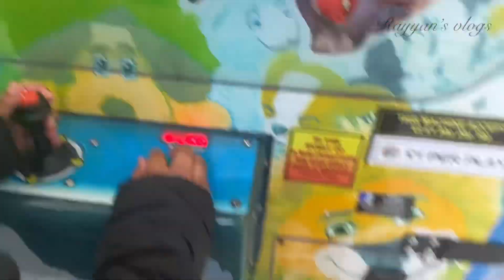Two Days Vlog Video / Lunch Combo Video / Outing Video